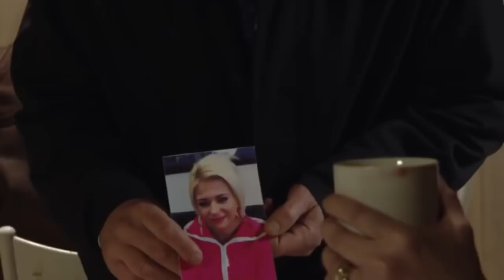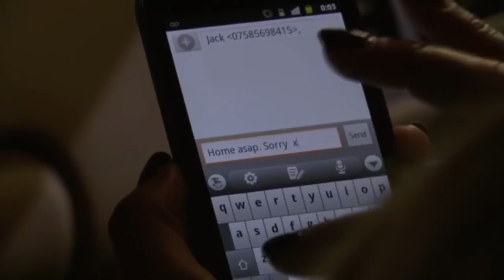EastEnders..Lola’s Custody Battle Ep60 Pt2..Phil Learns Some Truths.. 7th March 2013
Ep60 Part Two